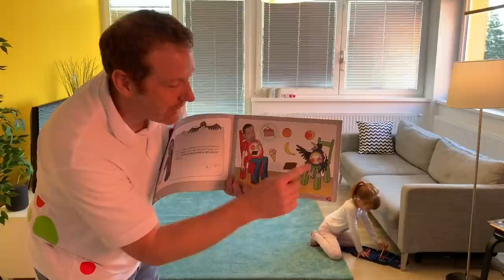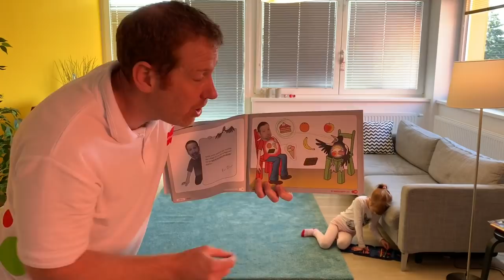Wow English Yellow | English with Steve and Maggie | Units 6-7 | Wattsenglish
Hello from Steve and Maggie! Keep learning English from home and have fun! Take on-line classes with Steve from WattsEnglish - Introduction, Drilling, TPR and GP/speaking activities – all in one 😊
Today you can review Units 6 and 7 from the Wow!Yellow series: Food and Bugs.
Enjoy activities such as Miming, using Realia and Tasting, Singing or the magic activity called Abracadabra, along with working with your workbook